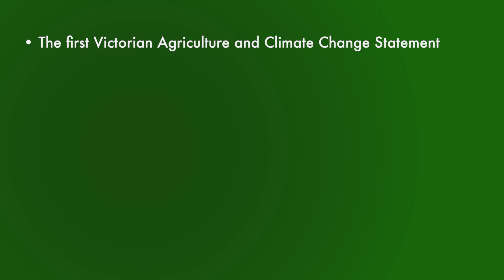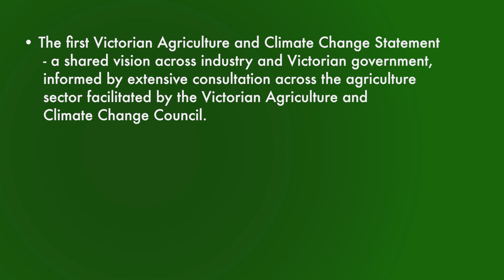Agriculture Victoria emissions reduction journey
Agriculture Victoria Program Manager Climate Change, Graeme Anderson, highlights emissions programs and initiatives undertaken by Agriculture Victoria to assist farmers. This includes the On-Farm Emissions Action Plan Pilot, which wine and beef producer Lucy Etheridge has been a participant.

All information current at November 2023.